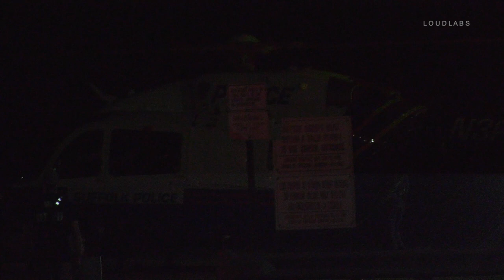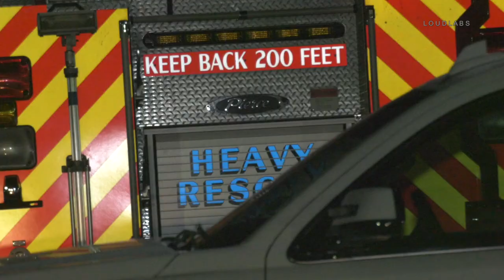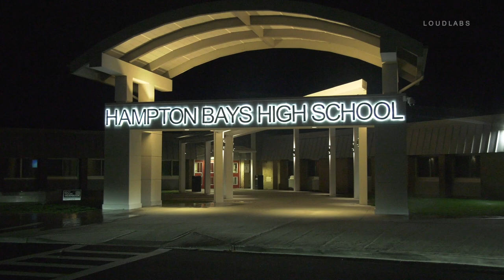Medevac | Hampton Bays, NY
9.28.19 |  by Christopher Cyphers | HAMPTON BAYS, New York - Shortly after 10:00 PM, Saturday evening, Hampton Bays EMS responded to a 911 call of an adult female in medical distress at 116 Argon Street, Hampton Bays.  Hampton Bays FD was dispatched to the scene to assist in lighting the obese patient onto a stretcher and into an Ambulance.  The patient was transported by ambulance to nearby Hampton Bays High School, whose parking lot was designated a landing zone for a Suffolk County PD helicopter.  The patient was flown to University Hospital Stony Brook in unknown condition.

Youtube.com/loudlabsnewsnyc
Facebook.com/loudlabsnewsnyc
Loudlabs.com